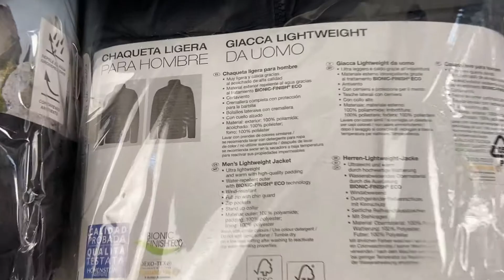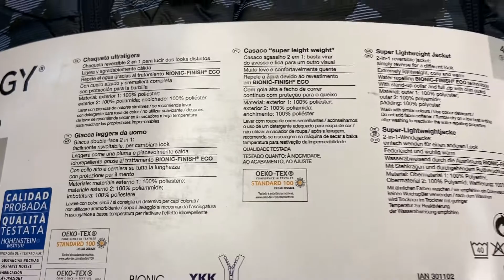Лот N11-25469, Куртки чоловічі Livergy + Crivit, вага 6.1 кг (10 шт) ціна 4500 грн